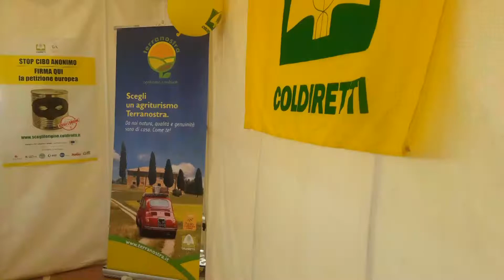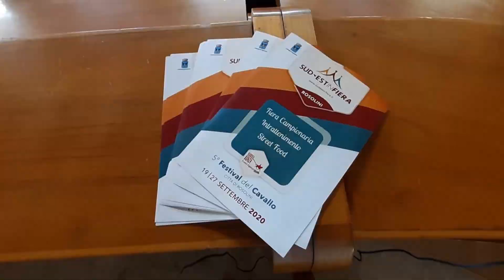Rosolini Si riparte con Sud Est in Fiera e le esibizioni equestri